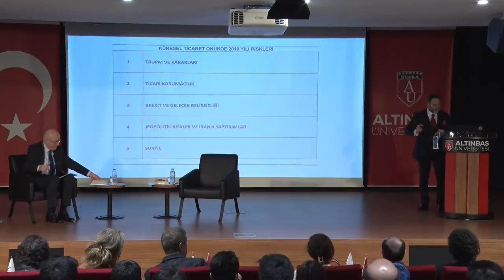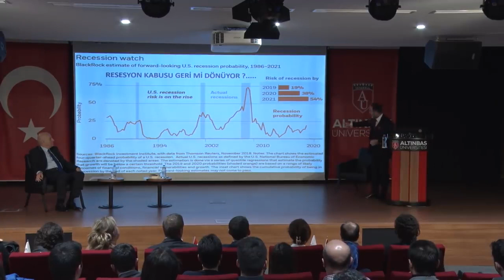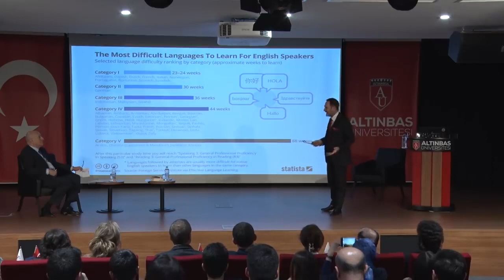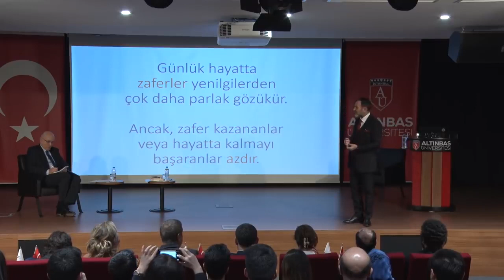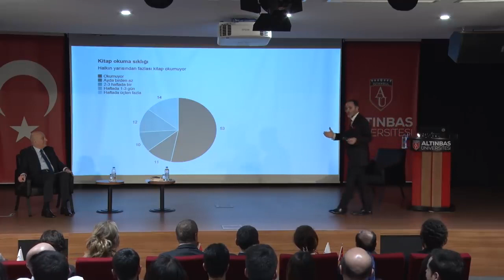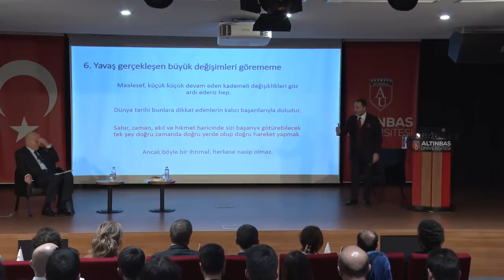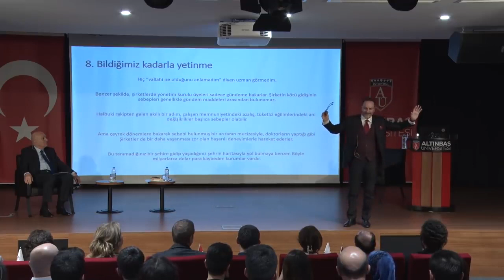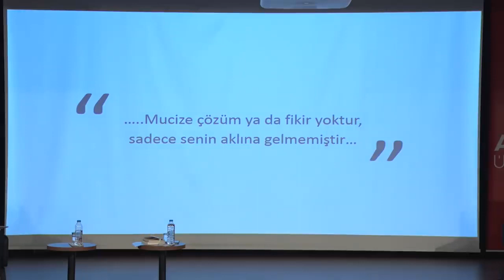Ekonomi Söyleşileri (Nasıl Böyle Olduk? Şimdi Ne Olacak?)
Kanalımda sizlere ekonomi üzerine ve piyasalar hakkında bilgi verip yorumlamalarda bulunuyorum. Aynı zamanda canlı yayın programlarıma erişerek derslerime de kolaylıkla erişebilirsiniz. Keyifli seyirler dilerim.

Çarşamba Buluşmaları kapsamında gerçekleşen Ekonomi Söyleşileri'nin 3. programında Prof.Dr. Emre Alkin ve Dr. Mahfi Eğilmez "Nasıl Böyle Olduk? Şimdi Ne Olacak?" ile ilgili konuşmalarını gerçekleştirip, katılımcıların sorularını yanıtladılar.